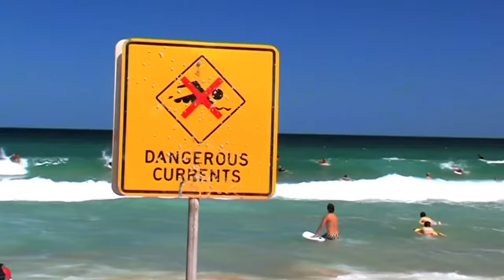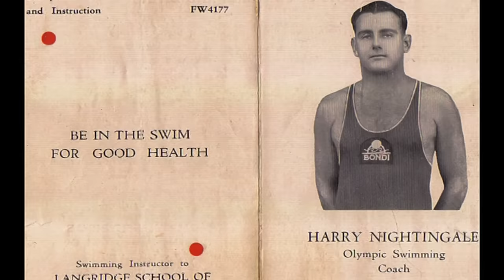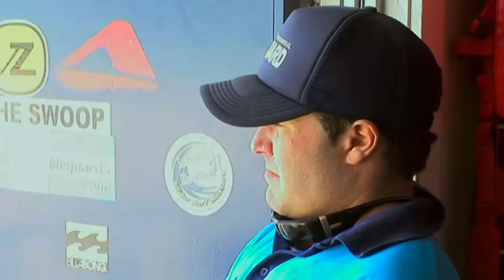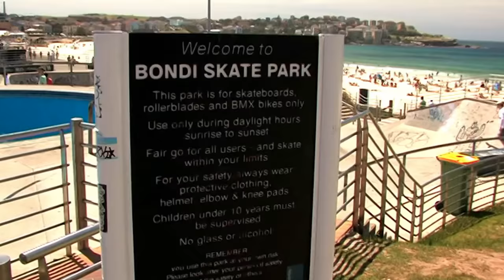Kid Barely Conscious After Skate Bowl Injury | Bondi Rescue - Season 4 Episode 9 (OFFICIAL UPLOAD)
Lifeguards have no illusions about the dangers of Bondi as Lifeguard 'H' school tourists on surf safety!